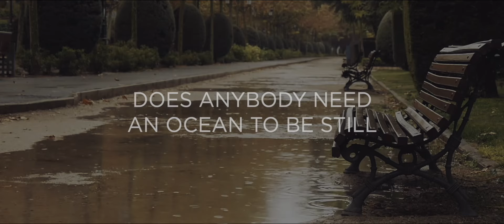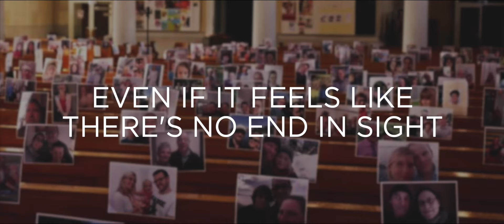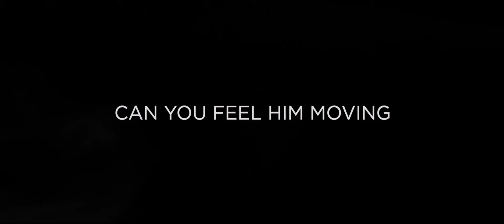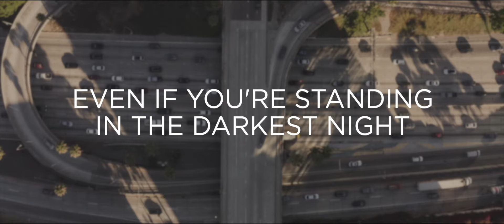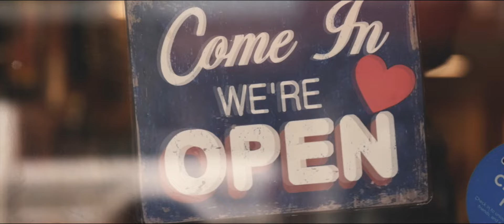Karen Peck & New River - Made Right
Artist: Karen Peck & New River
Song: Made Right
Album: Lift His Name
Label: Daywind Records